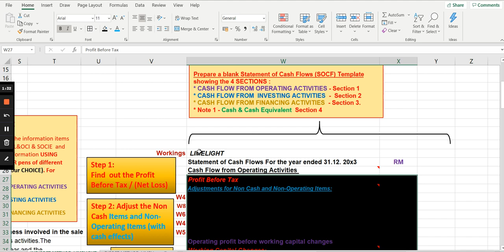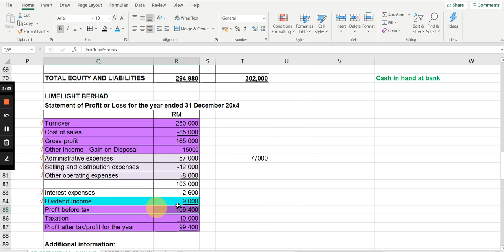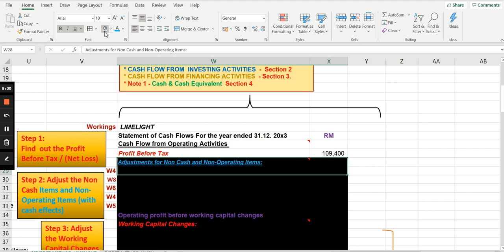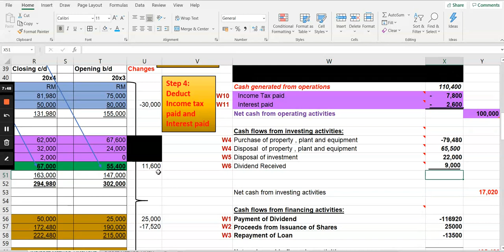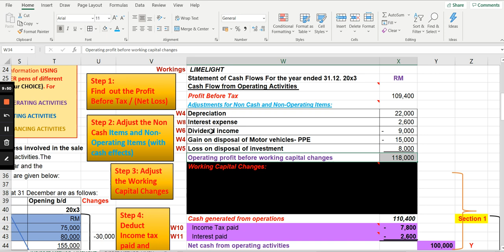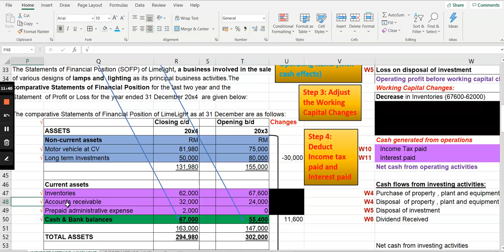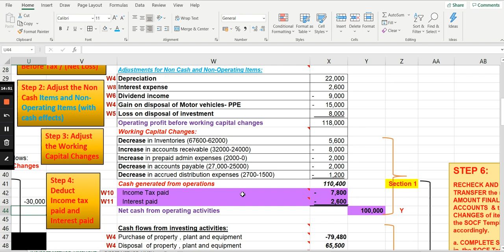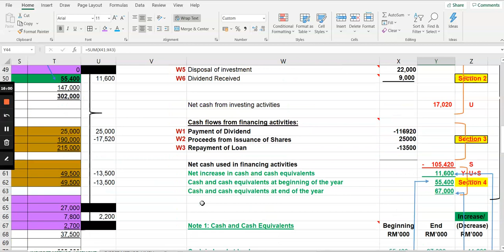TUTORIAL 3/3| LIMELIGHT| STATEMENT OF CASH FLOW |INDIRECT METHOD:CASH FLOW FROM OPERATING ACTIVITIES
This is a TUTORIAL on the PREPARATION of the Statement of Cash Flows  for a company , Limelight Bhd under the INDIRECT METHOD adopting a colour coded classification of items in the Financial Statements . The tutorial only focuses on the  determination of Cash Flows From Operating Activities using a Statement of Cash Flow (SOCF) Template and T- Accounts workings

The SOCF Template covers 4 Sections as follows:
Section 1: Cash Flow From Operating Activities;
Section 2: Cash Flow From Investing Activities;
Section 3: Cash Flow From Financing Activities; and
Section 4: Cash and Cash equivalents.

IMPORTANT HIGHLIGHTS:
1. For further details on the step by step detailed systematic LECTURE and explanation on the presentation for Cash Flows from Operating Activities under the Indirect Method in the statement of cash flows, please click the following link:

2. For complete illustration and guided TUTORIAL explanation for the remaining two cash flow activities under the INDIRECT METHOD kindly check on the following link:

The TUTORIAL as per the above link explains the PREPARATION of Statement of Cash Flows under the DIRECT METHOD. It focuses on the  determination of :
1.Cash and Cash Equivalents
2.Cash Flow From Investing Activities
3.Cash Flows From Financing Activities

Under IAS 7/MFRS 107,  presentation  under the  Direct Method and Indirect Method are identical for both the items and the amounts of  Cash Flow From Investing Activities and Cash Flows From Financing Activities. Both methods follow the same steps and techniques.